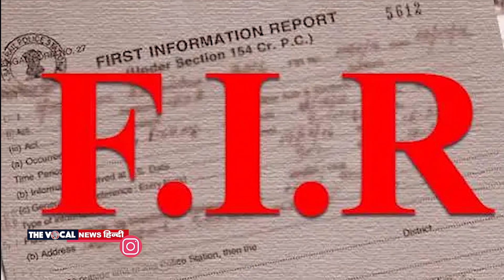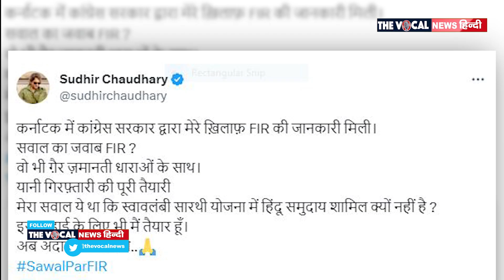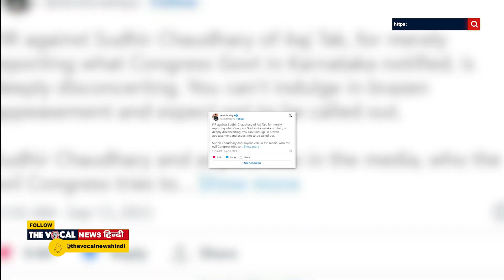Sudhir Chaudhary FIR: बीजेपी ने किया कांग्रेस पर वार! टीवी एंकर पर लगे हैं क्या आरोप?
Anchor by Prerna Sagar
Edit by Vansh